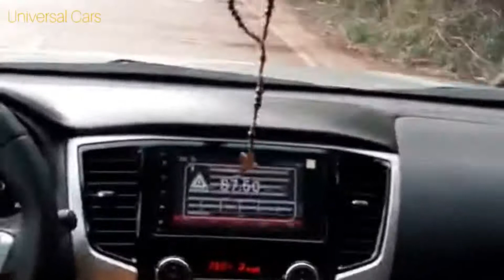Owner's POV Test Drive StradaGLS2020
POV Test Drive for 4x2 Mitsubishi Strada GLS MT 2020